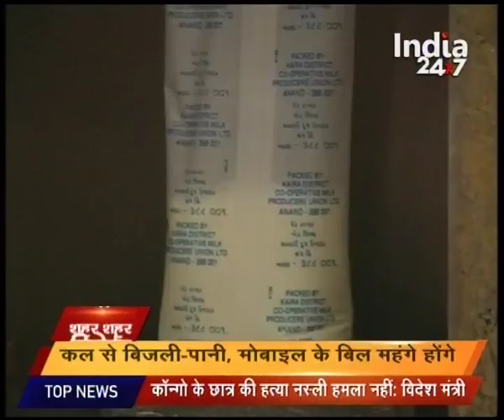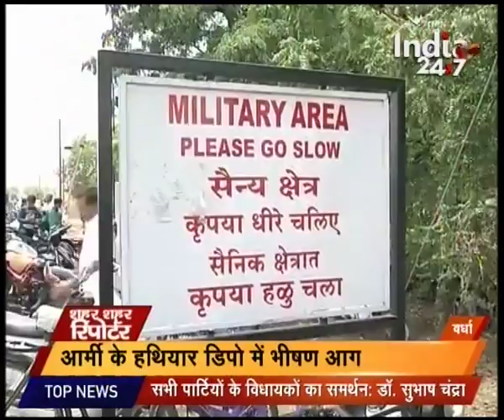Sahar Sahar Reporter | Part 1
Watch all parts of 'Sahar Sahar Reporter' and catch all the latest news and updates here.